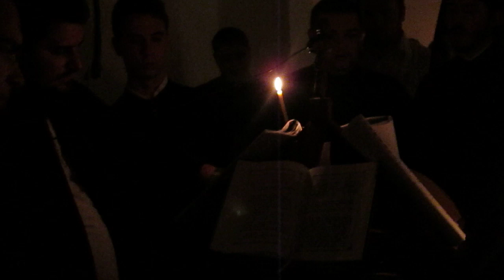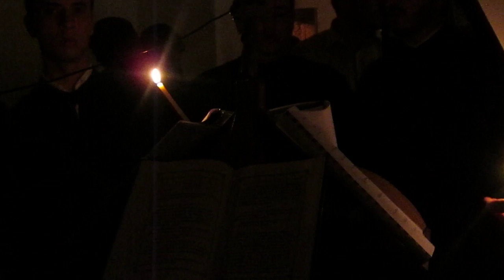Evloghia la Asezamantul Pantocrator-Paraclisul Sf Maria Magdalena2